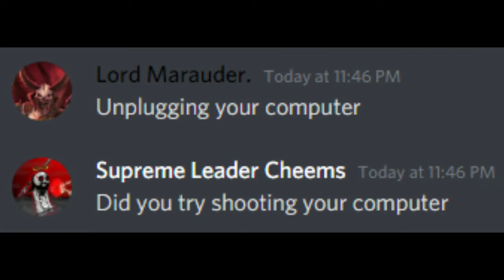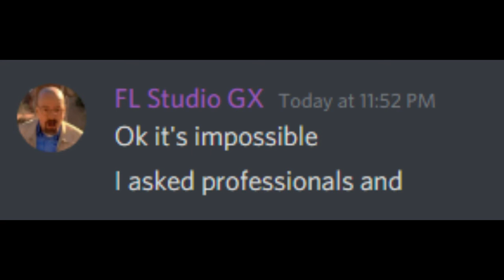Do not download Burunyo (Chapter 1. 199 years later)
I thought that was just gonna be a simple game, but I have never been able to close it. The game is the worse ever. It is badly made. This "Neco Arc Fan" is the pure evil in this world